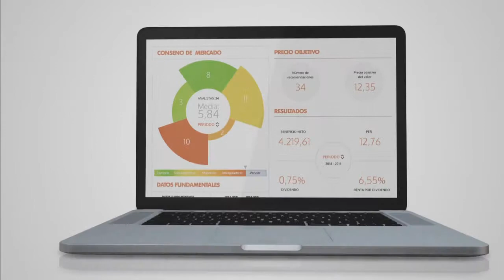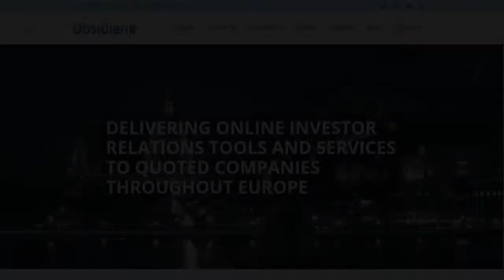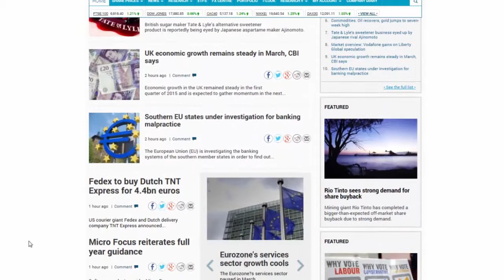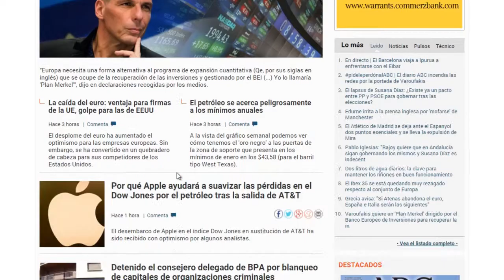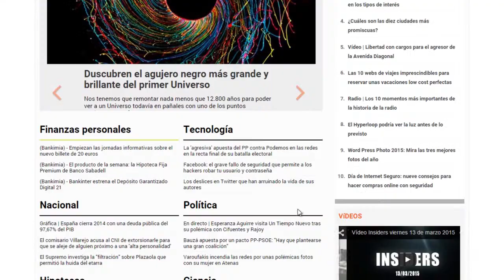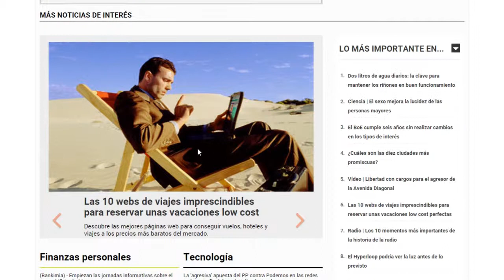Web Financial Group